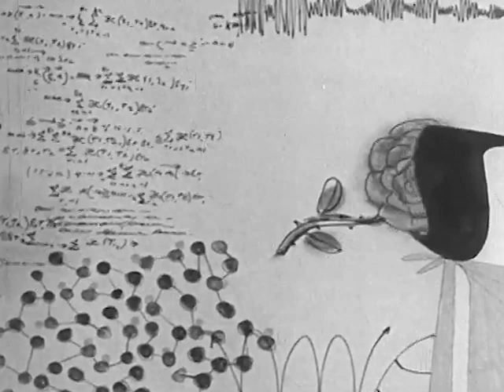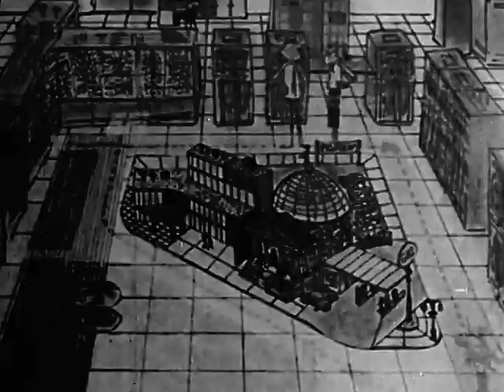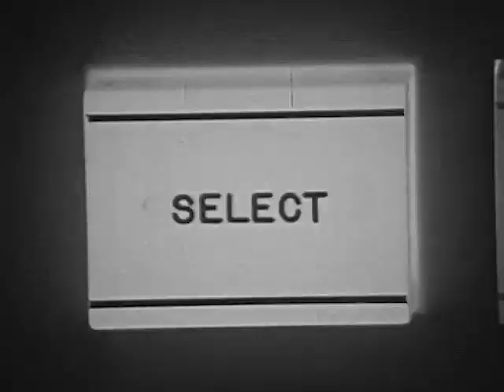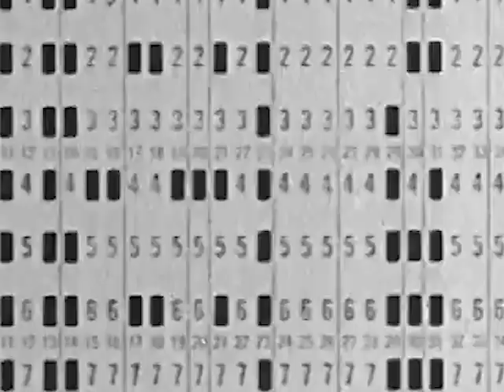Logan Ledger - Darkness, Darkness (The Youngbloods cover) (Official Video)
Logan Ledger "Darkness, Darkness" (The Youngbloods cover)

Lyrics:
Darkness darkness, be my pillow
Take my head and let me sleep
In the coolness of your shadow
In the silence of your dream
Darkness darkness, hide my yearning
For the things that cannot be
Keep my mind from constant turning
Towards the things I cannot see now
The things I cannot see now
Darkness darkness, long and lonesome
Is the day brings me here
I have found the edge of sadness
I have known the depths of fear
Darkness darkness, be my blanket
Cover my with the endless night
Take away away the pain of knowing
Fill the emptiness of right now
The emptiness of right now
In the coolness of my shadow
In the silence of my dream
In the emptiness of right now

Songwriters: Jesse Colin Young
Darkness, Darkness lyrics © Royalty Network Music Publishing Ltd.
Video editing and animation by Bella Mazzola